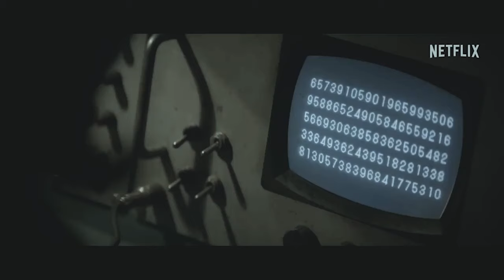O PROBLEMA DOS 3 CORPOS EPISÓDIO 01 comentários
Vídeo de bate papo (maratoxinha) sobre o primeiro episódio da primeira temporada da série O Problema dos 3 Corpos da Netflix.